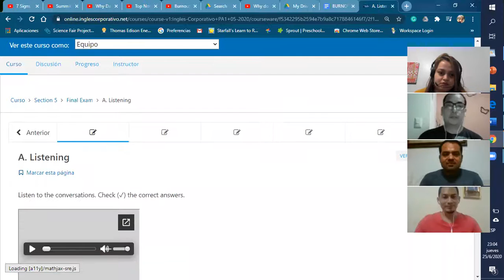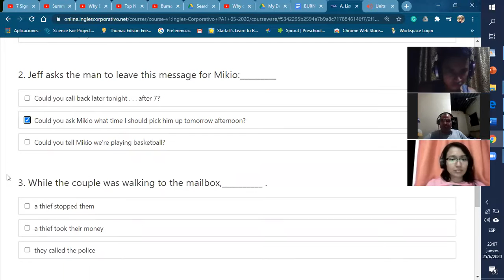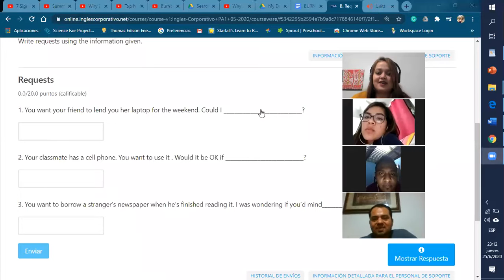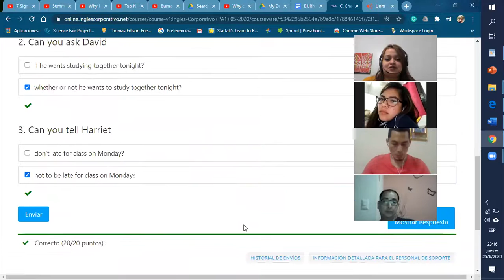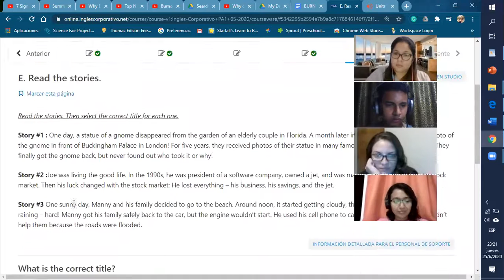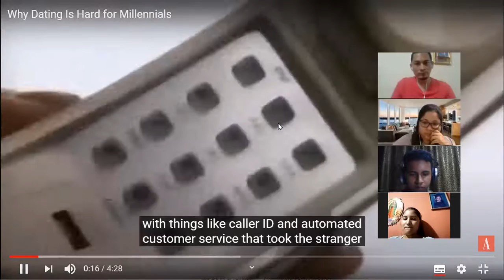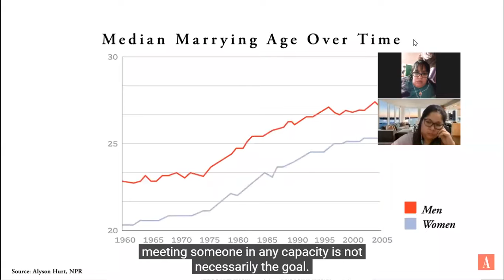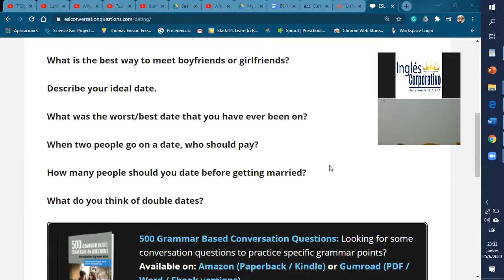Ingles Corporativo- Final exam